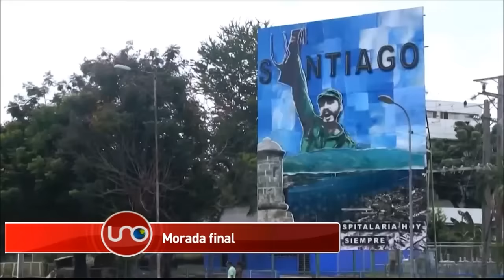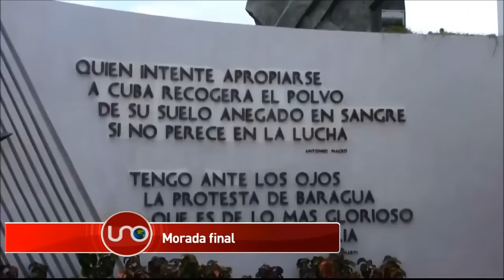Fidel llegó a su última morada en Santiago de Cuba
Después de una semana de recorrido fúnebre desde La Habana hasta el otro extremo de la isla, el comandante de la revolución cubana descansará en paz. Las cenizas de Fidel reposan en la simbólica plaza Antonio Maceo y mañana será la ceremonia final para depositar sus restos en el cementerio de Santa Ifigenia.